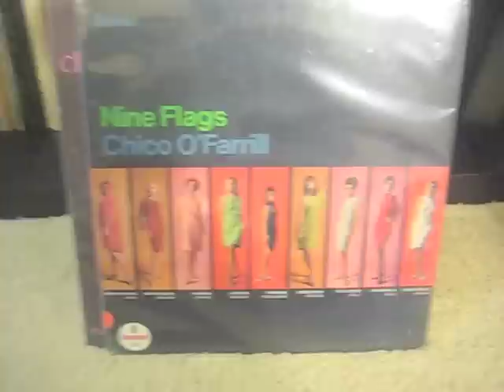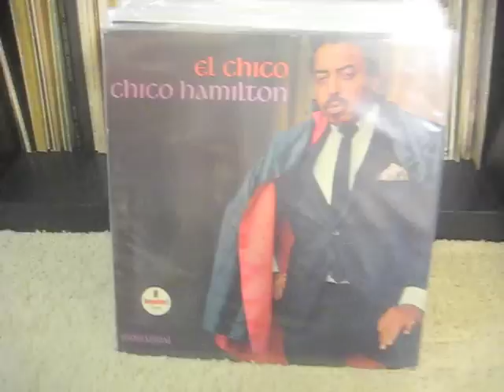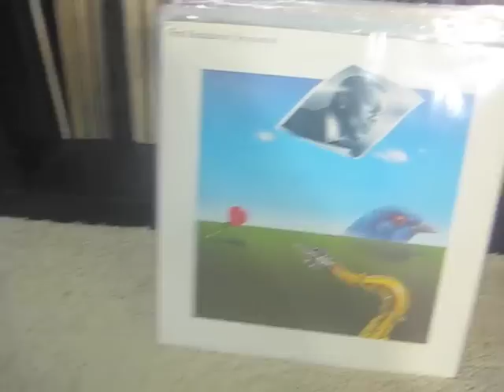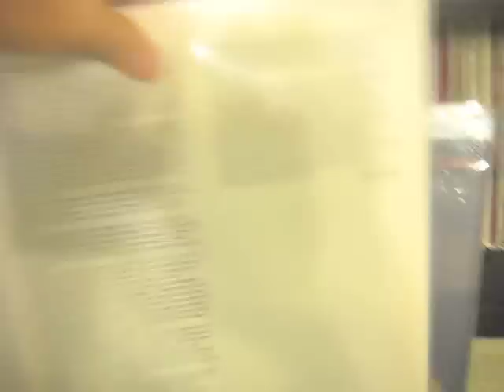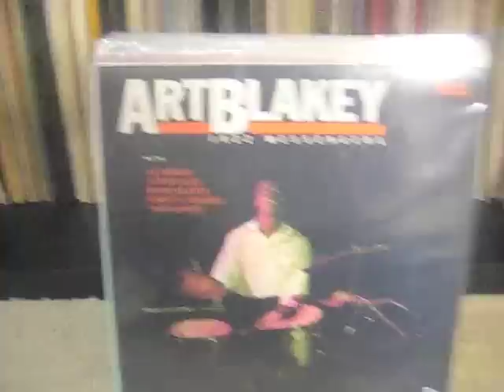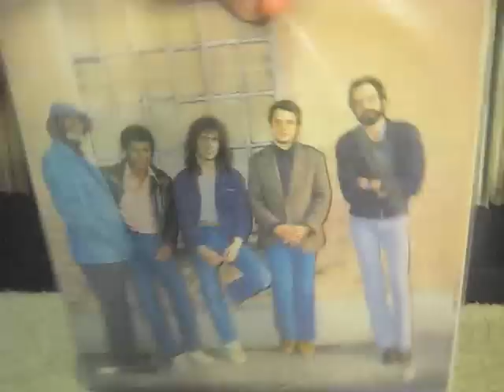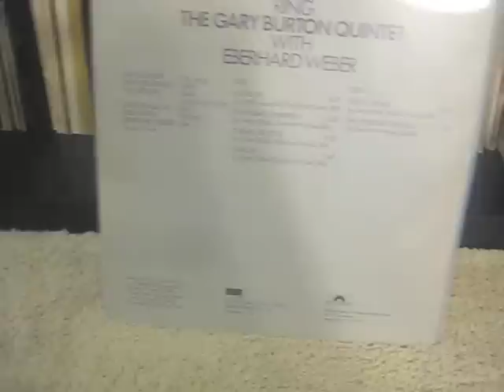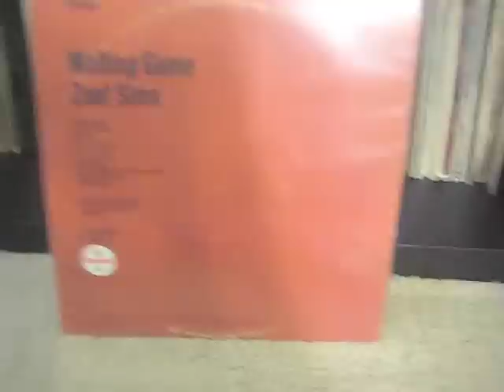New Jazz Vinyl Finds (Part 2)